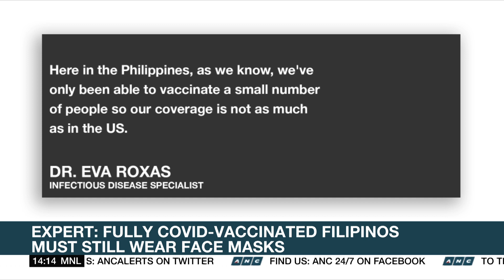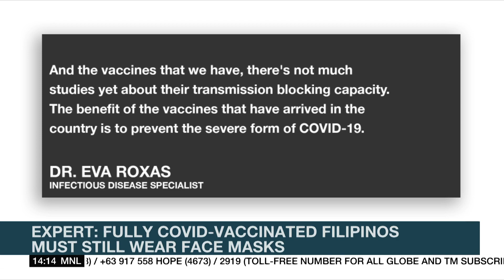Expert: Fully COVID-vaccinated Filipinos must still wear face masks | ANC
Rundown: An Infectious Disease Expert says, fully vaccinated people in the Philippines should still wear face masks to prevent the spread of COVID-19.